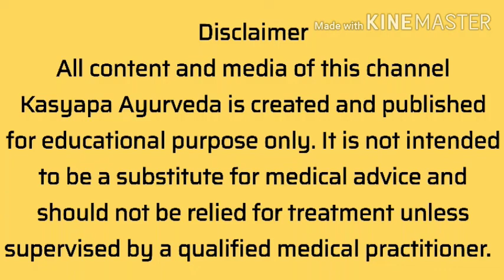021 | പാടത്താളിയുടെ ഔഷധ ഗുണങ്ങൾ. എങ്ങനെ തിരിച്ചറിയാം? Cyclea peltata medicinal uses.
പാടത്താളി നമ്മുടെ നാട്ടിൽ കണ്ടുവരുന്ന വള്ളിച്ചെടിയാണ്. പൊന്തകാടുകളിലും കയ്യാലകളിലും പടർന്നുവളരുന്നു. വളരെയധികം ഔഷധഗുണങ്ങൾ ഉണ്ട് ഈ ചെടിക്ക്. Cyclea peltata ആണ് ശാസ്ത്രീയ നാമം. എന്തൊക്കെയാണ് പാടത്താളിയുടെ ഔഷധഗുണങ്ങൾ എന്ന് ഡോ.ജിഷ്ണു ചന്ദ്രൻ പറയുന്നു.